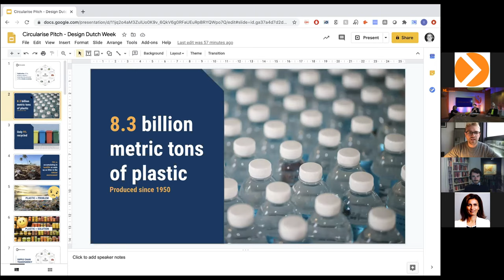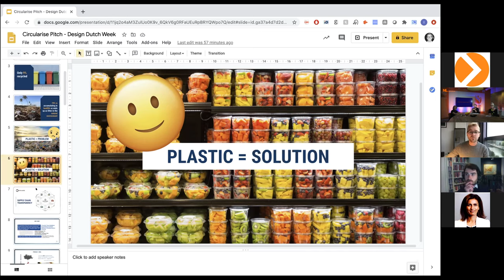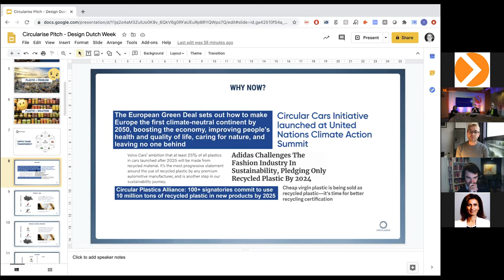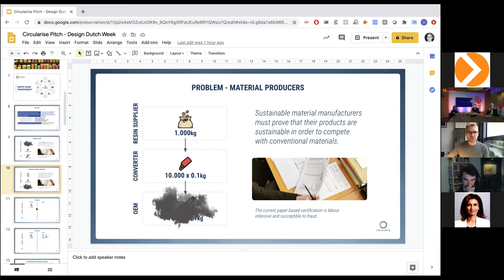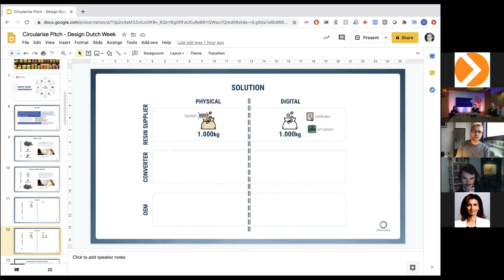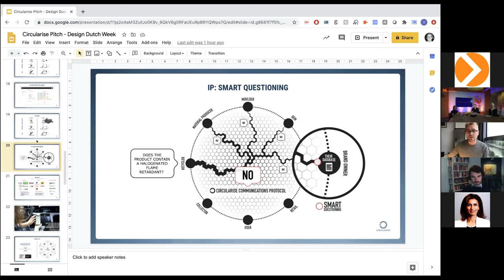DAY 2 -2 DDW2020 Circular Design Lightning Talk - Igor Konstantinov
Igor Konstantinov (Circularise) explains how his organization unlocks the potential of the circular economy through the digitisation of the plastics industry.